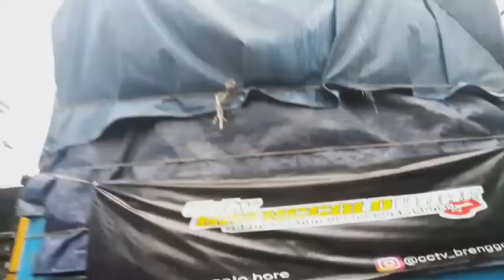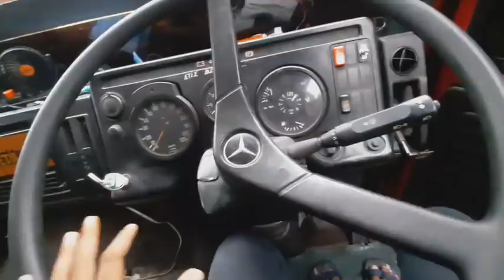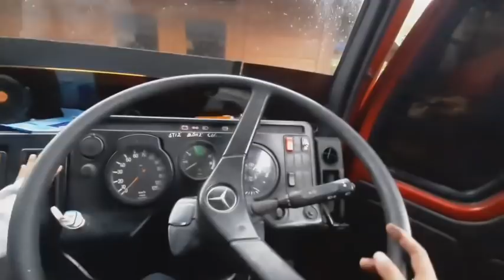AKHIRNYA PULANG JUGA MERCY 1417 SETELAH TROBEL DI SURABAYA !!!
truck mercy 1417 AQILA